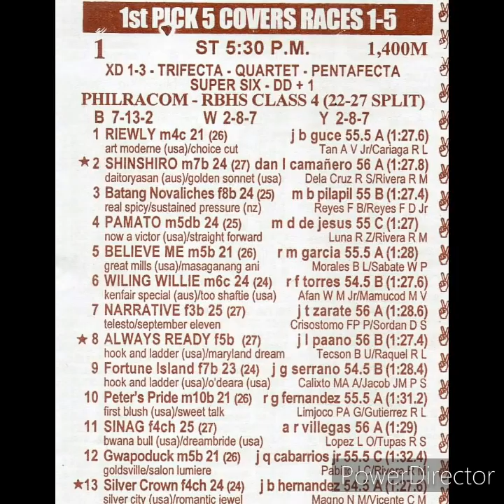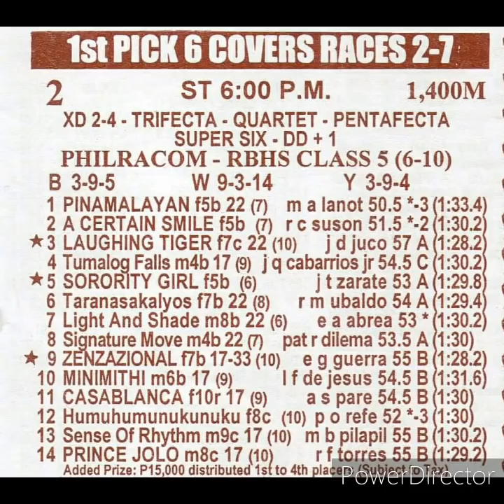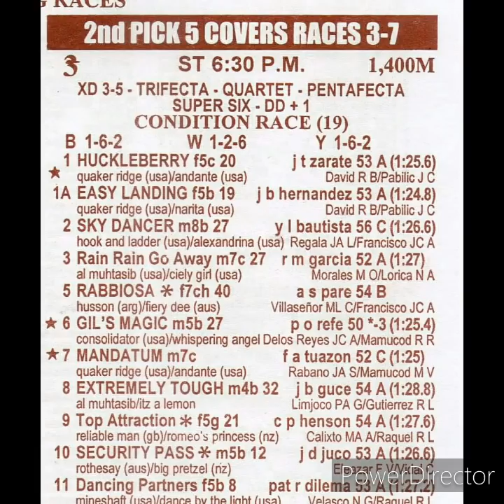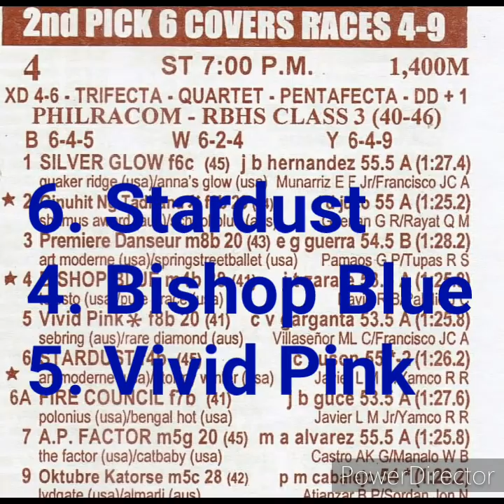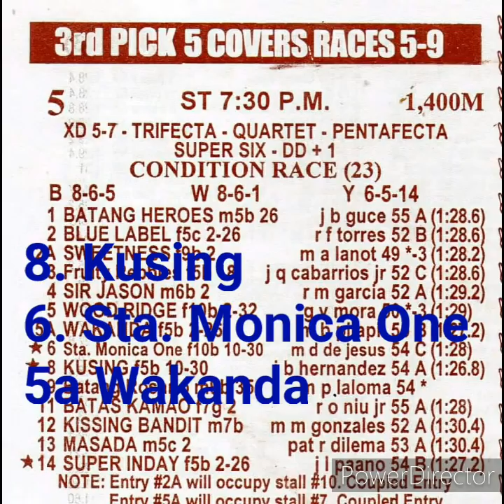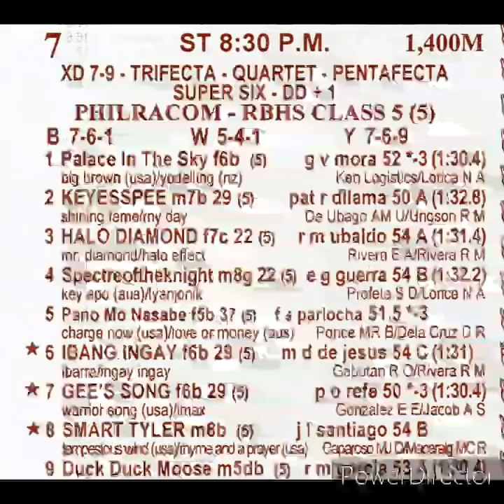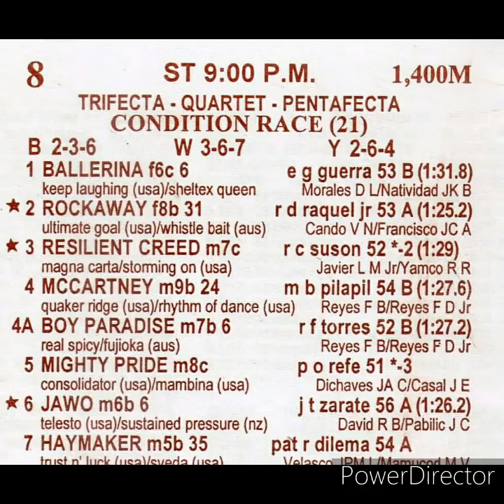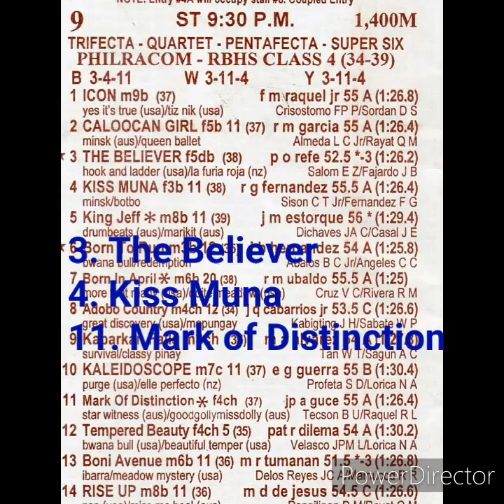Karera Tips ( Metro Turf Mar 2, 2021 )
Mga Gabay sa karera base sa sariling pag-aaral ng mga ginawang prueba ng mga kalahok na kabayo sa kanilang huling mga tinakbo.